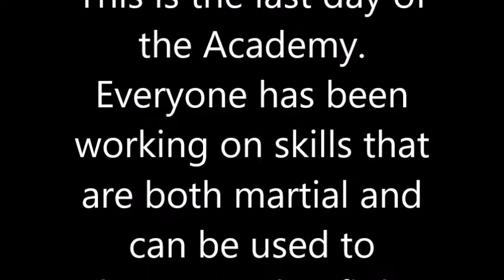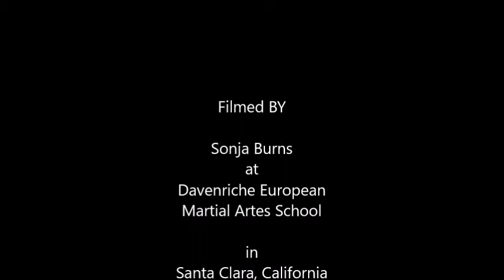sun sword 2018 day 6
This is the last day of the Sun Sword Academy. Everyone has been working on skills that are both martial and can be used to choreograph a fight.

For the last day they were tasked with creating and choreographing their own fights.